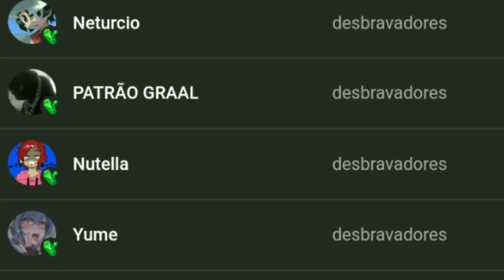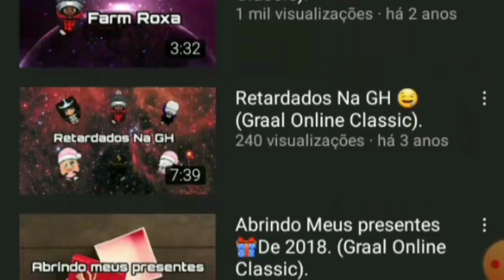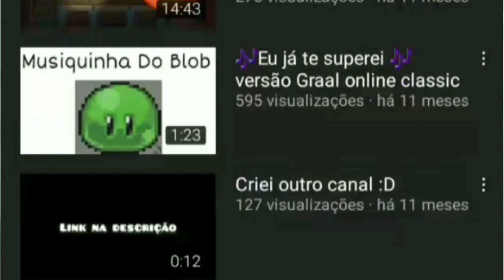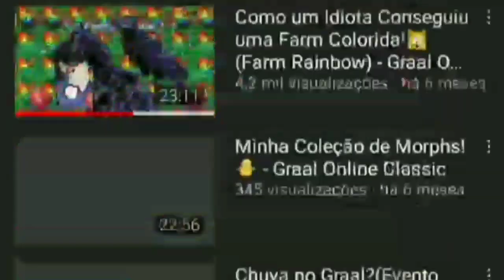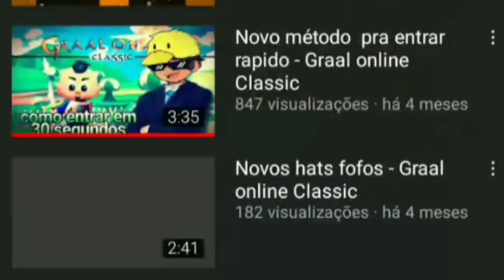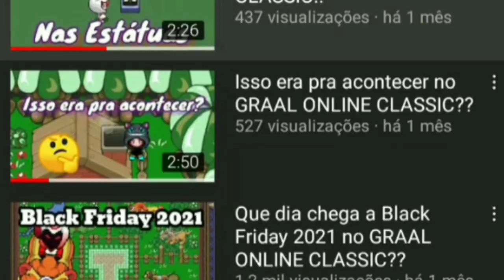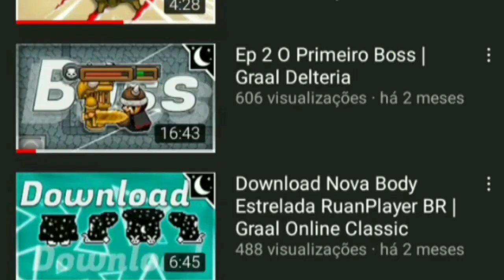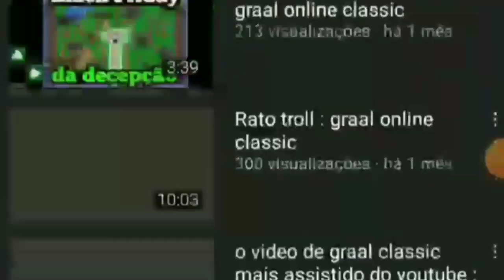potencial com o meu rosto os melhores canais de graal online classic (minha opinião)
new gamestrom